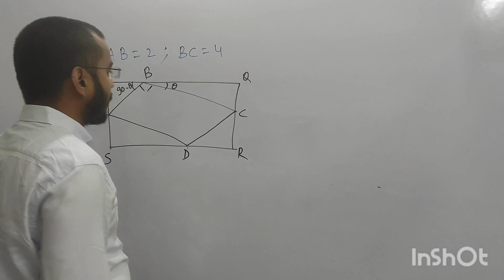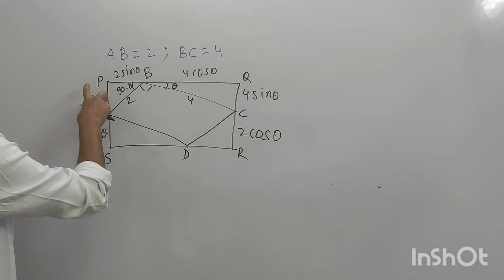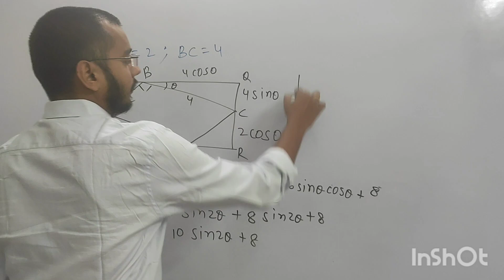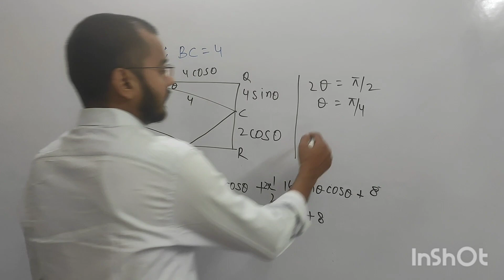JEE MAIN 2024, 4 APRIL SHIFT-1